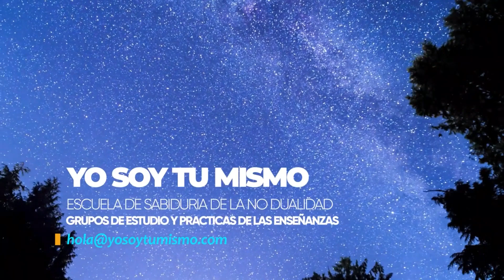La Negación del Cuerpo ~ Ernesto León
Es muy contagioso el virus del bypass espiritual que nos lleva a querer vivir, como un logro consumado antes de tiempo, la liberación de creer ser un cuerpo. En este extracto de uno de los Grupos de Estudio y Prácticas espirituales de la Escuela Yo Soy Tu Mismo, Ernesto León aborda este tema.

🙏 Que cualquier bondad que surja de estas lecturas/ofrendas sea para el beneficio de todos los seres sintientes. ❤️ Un profundo agradecimiento a todos los donantes por sus ofrendas de generosidad en apoyo de este canal y su intención. Cada día me conmueve profundamente vuestro cálido apoyo y vuestros amables mensajes de gratitud. ¡Activa el '🔔' para recibir notificaciones de nuevas publicaciones! 🔆 Gracias a todos los que me han escrito para preguntar sobre la posibilidad de ofrecer una donación para expresar el aprecio por este canal. Sois bienvenidos a hacerlo, y todas las ofrendas se destinarán a facilitar el estudio de estas Enseñanzas. Hay dos opciones para donar utilizando esta dirección de correo electrónico: con PayPal y Transferwise (si tienes tus propias cuentas) o utilizando este enlace Alternativamente, si prefieres hacer un ingreso bancario en la cuenta de la Escuela Yo Soy Tu Mismo, ya sea a nivel internacional o nacional, ponte en contacto con nosotros en la dirección de correo electrónico anterior para obtener los detalles de la cuenta. Puedes seguirnos también en nuestro Canal de Telegram